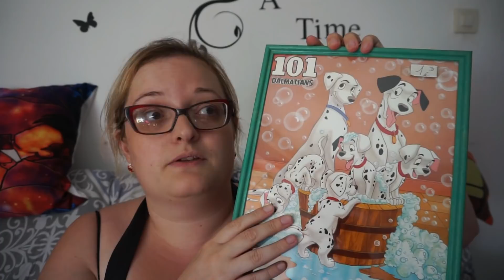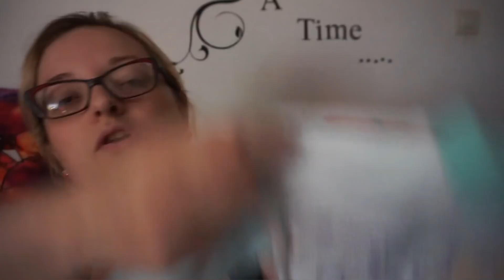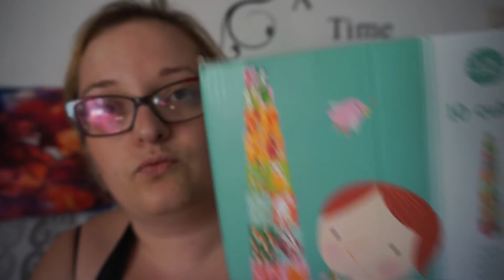♥♥♥ FAMILY VLOG Trouvailles en VIDE GRENIERS pour bébé ♥♥♥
⇩⇩⇩ Liens utiles : ⇩⇩⇩
Bon plan pour gagner des sous en passant des commandes:
Liste de naissance

Questions logiciels:
Pour les photos, j’utilise, photofiltre, photoscape et photoshop .
Pour les montages vidéo j’utilise wondershare filmora

Je ne fais pas de montages  gratuitement si vous voulez en savoir plus: